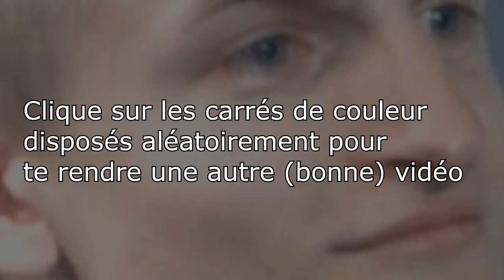slt je jou atrox #3 - Promo Platine - Aatrox mid ??? En ranked ??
J'ai kiffé à donf cette partie, et ça faisait longtemps qu'on m'avait pas vu jouer bien sur ma chaîne...
Regardez bien les moves de Yorick présents dans la vidéo, vous en apprendrez beaucoup.

Musiques :
The Vandals - Jackass
blink-182 - No Future
Relient K - Which to bury, us or the hatchet ?